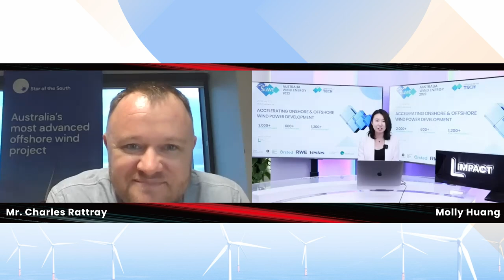AuWE2023 Sustainability Partner Interview: Mr. Charles Rattray, CEO, Star of the south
The AuWE2023 Conference and Exhibition, to take place on 25-26 July 2023 in MCEC, Melbourne is your unmissable opportunity for entering Australian onshore and offshore wind business.